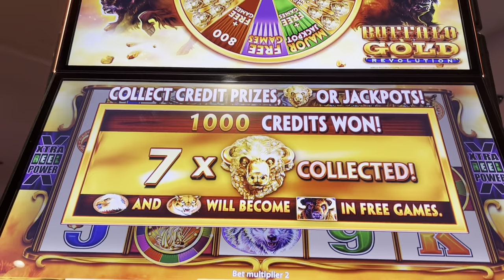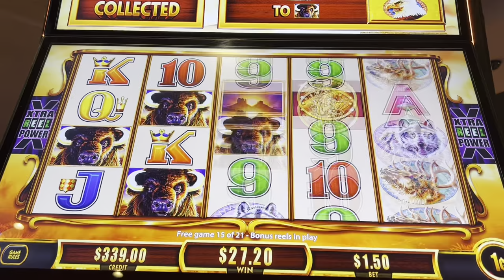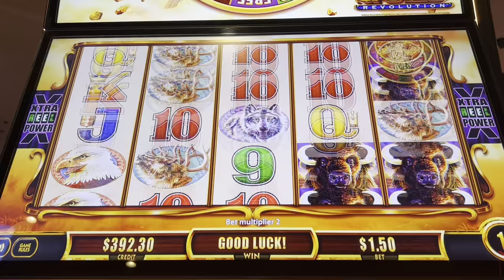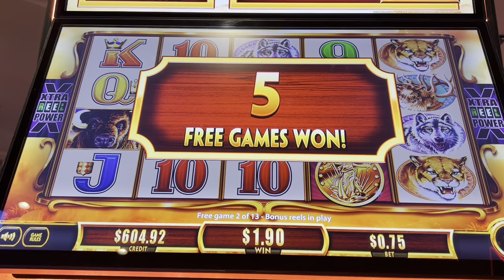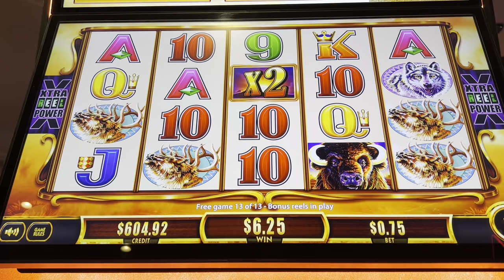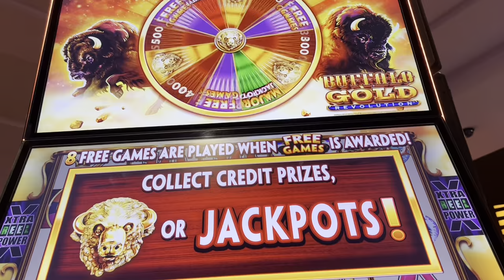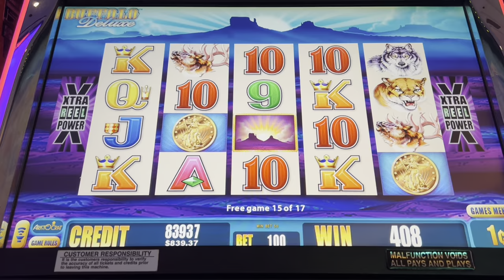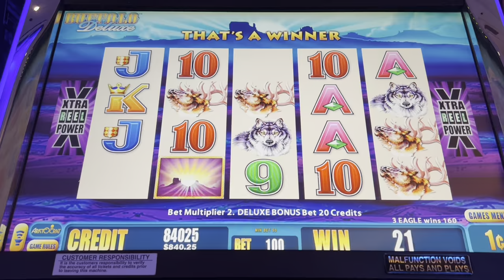Buffalo Gold Revolution Bonuses! Do I Always Win?